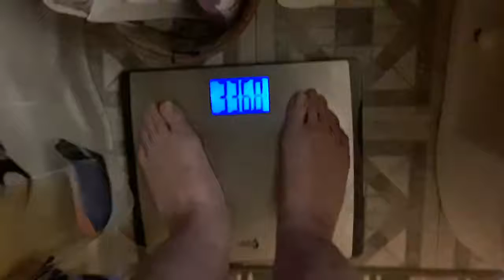Weigh In December 13th - Keto to Vegan Lifestyle Change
Hello everyone, this is my second weigh in since leaving the keto lifestyle and as you can see the weight has started to come off :)   I knew I would gain some weight after changing the way I ate and was afraid it may take time to start to lose it again but it is happening much faster than I expected.
I believe I should call myself living the vegan lifestyle because as of now I still use some oil, salt and sugar which I know are frowned upon by the plant based community.  I guess you could say I'm more "starch solution" than plant based.  I will have a update next week on how things are going and hope to see you then :)